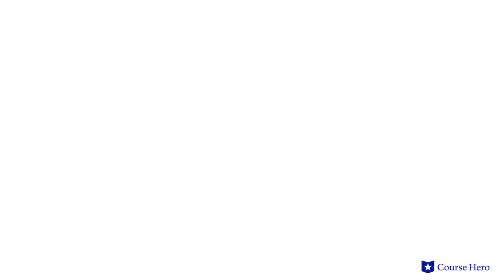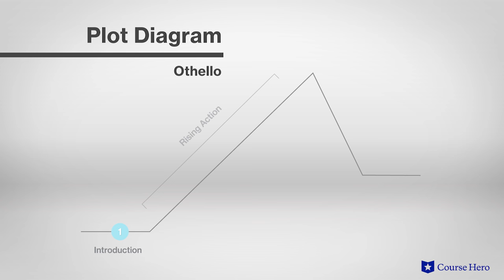Othello by William Shakespeare | Plot Summary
Summarize videos instantly with our Course Assistant plugin, and enjoy AI-generated quizzes William Shakespeare's Othello explained with play and scene summaries in just a few minutes!

Professor Bradley Greenburg of Northeastern Illinois University explains the plot summary in William Shakespeare's play Othello.

Othello, written in 1603-4, centers on a mysterious conflict between the Moorish protagonist by the same name as the play and his malevolent ensign Iago. Othello of Venice, Italy is a passionate soldier and lover who woos the noble and good-hearted Desdemona.

Sadly, Othello remains oblivious to the plots of mastermind Iago, who is puppeteering schemes involving all the plays other characters. "Honest Iago" manipulates his friends and confidants at every turn, staying one step ahead of them and turning them against one another. By the end of the play, Iago has trapped and killed almost all the characters in his web of lies.

Did you know? The character Othello wasn't played by a black actor for more than two centuries after the play was written.

And consider these common phrases first invented by Shakespeare in Othello: "forgone conclusion," "jealousy is the green-eyed monster," and "wear my heart upon my sleeve."